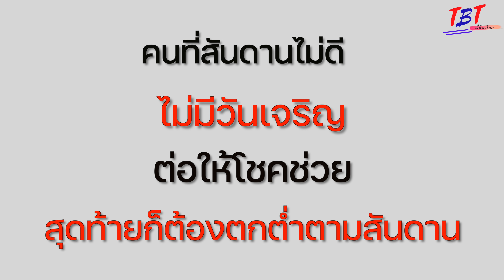ก็แค่คนท้อง ยังมาเป็นภาระกูอีก!